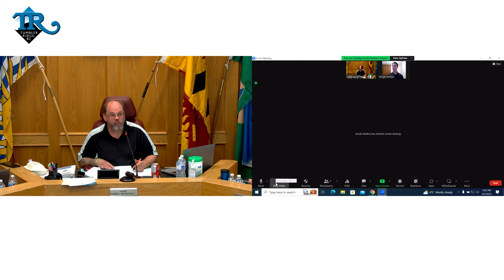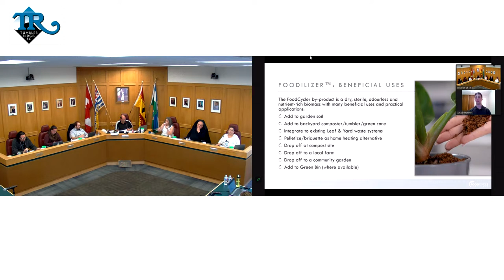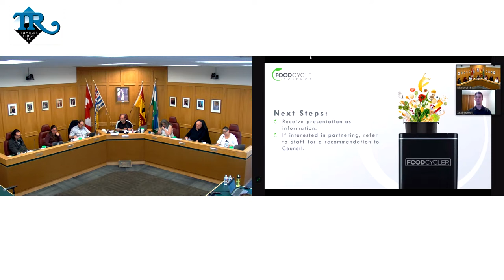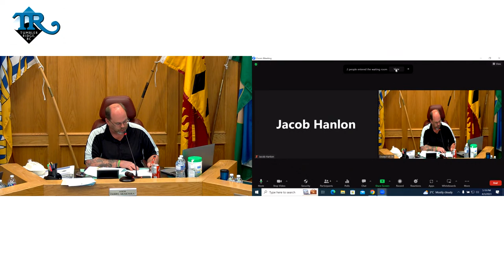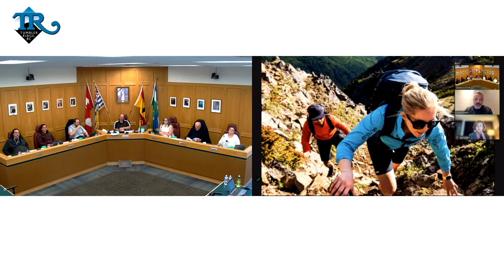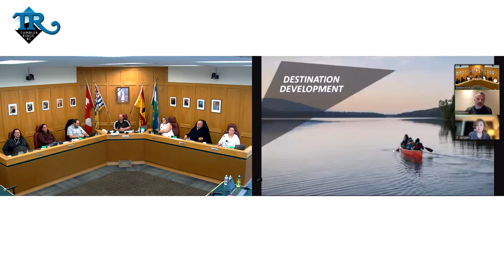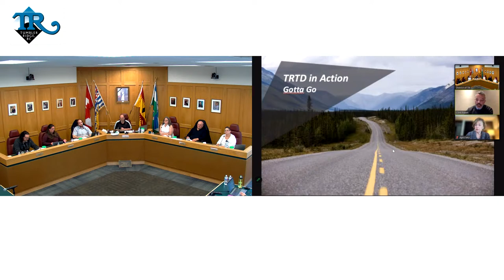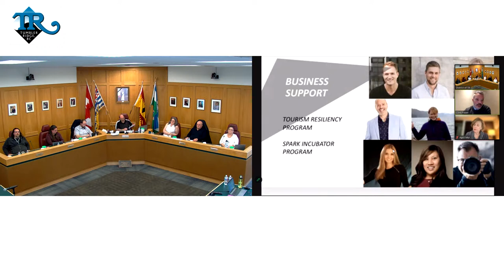Regular Meeting of Council - 03 Apr 2023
1.  CALL TO ORDER

 2.  APPROVAL OF AGENDA

    2.1  APPROVAL OF AGENDA

 3.  ADOPTION OF MINUTES

      MARCH 20, 2023, REGULAR MEETING OF COUNCIL MINUTES

      MARCH 27, 2023, BUDGET MEETING OF COUNCIL MINUTES

 4.  BUSINESS ARISING FROM THE MINUTES

 5.  PROCLAMATIONS

 6.  DELEGATIONS AND PETITIONS

      FOOD CYCLE SCIENCE Request from Jacob Hanlon to appear before Council to present about Municipal Food Waste Diversion program with Federal Funding.

      NORTHERN BC TOURISM ASSOCIATION (NBCTA) Request from Clint Fraser and April Moi, CEO and Destination Development Manager, respectively, to appear before Council to present the provincial/regional tour...

 7.  CONSENT AGENDA

    7.1  CONSENT AGENDA

      TUMBLER RIDGE MEDICAL CONFERENCE PLANNING COMMITTEE Correspondence dated March 28, 2023, from Charles Helm, from the Planning Committee, requesting Council's sponsorship for the Saturday evening event...

      2023 NATIONAL WOMEN'S U18 CHAMPIONSHIPS Correspondence dated March 23, 2023, from Lisa Ward and Chante Elden, Co-Chairs, re: 2023 National Women's U18 Championships.

 9.  NEW BUSINESS

      GROWING COMMUNITIES FUND Report dated April 3, 2023, from the Interim CAO/Director of Corporate Services, re: Growing Communities Fund.

      TUMBLER RIDGE GOLF COURSE RESTAURANT - 2023 OPERATIONS Report dated April 3, 2023, from the Facilities Manager, re: Tumbler Ridge Golf Course Restaurant - 2023 Operations.

      THE FOODCYCLER™ - FOOD WASTE DIVERSION MUNICIPAL PILOT PROGRAM Report dated April 3, 2023, from the Director of Economic Development and Tourism, re: FoodCycler™ - Food Waste Diversion Municipal Pilot...

      PURCHASING POLICY TR-1 ADOPTION Report dated April 3, 2023, from the Director of Protective Services/Fire Chief, seeking the adoption of Purchasing Policy TR-1.

      RECREATION PASS BENEFIT POLICY - ADMIN 52 FOR ADOPTION Report dated April 3, 2023, from the Deputy Corporate Officer, seeking the adoption of the Recreation Pass Benefit Policy - ADMIN 52.

    9.1  SCHEDULE OF MEETINGS

 10.  NOTICE OF MOTION

 11.  COUNCILLORS’ BUSINESS

      MAYOR KRAKOWKA Meeting minutes dated March 20, 2023, with the Kelly Lake Metis Settlement Society, re: Introductions &amp; Meet and Greet.

      MAYOR KRAKOWKA Meeting minutes dated March 23, 2023, with the Tumbler Ridge Museum Foundation re: Minister meetings.

      MAYOR KRAKOWKA Meeting minutes dated March 27, 2023, with the West Moberly First Nations, re: Introductions &amp; Meet and Greet.

      MAYOR KRAKOWKA Meeting minutes dated March 28, 2023, with the Tumbler Ridge UNESCO Global Geopark, re: update.

 12.  QUESTION AND ANSWER PERIOD

 15.  ADJOURNMENT

    15.1  ADJOURNMENT

 16.  Minutes Footer